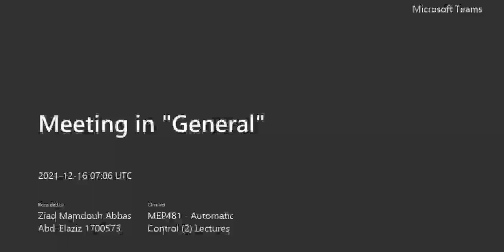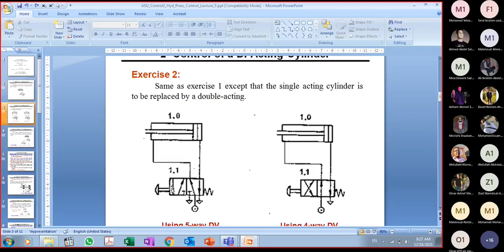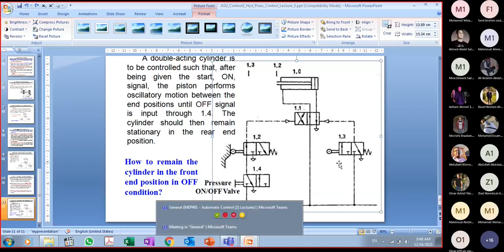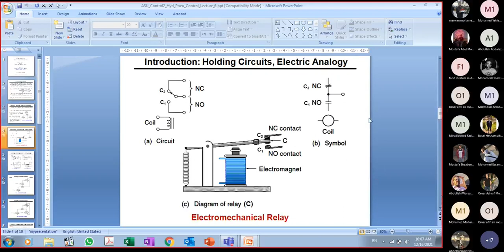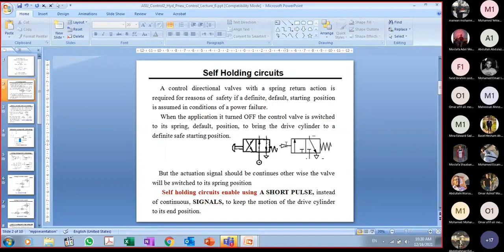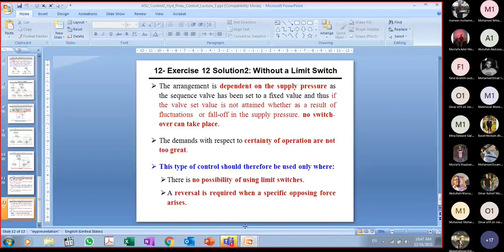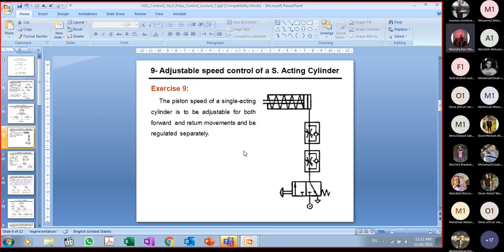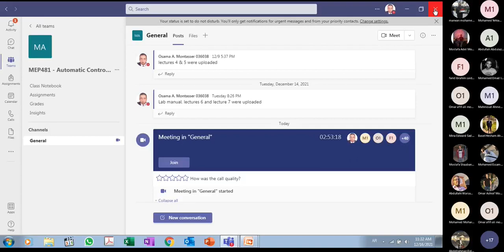Control (2)_Lecture Week 10_Dr Osama